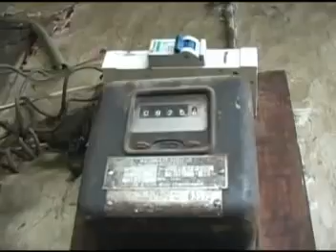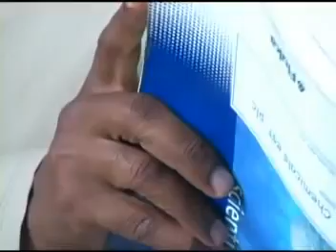best amharic commedy film, BET AKERAYU